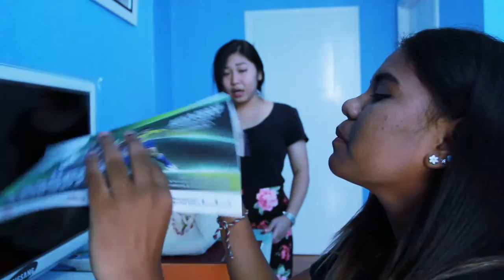SHORT FILM (film project is being canceled) part 1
Directed by
Ferdi

Screen Play by
Ferdi
Andrew
Stephanie
Ivander

Screen Story by
Stephanie
Ivander
Stella

Produced by
Ferdi

Production designer
Ferdi

Edited
Ferdi

Cast
Stephanie as Stephanie
Justine as Justine
Stella as Stephanie's Mom
Emily as Justine's Mom
Cyntia as Justine's Friend
Kendy as Stand in
Vivian as Stand in

Cameraman
Ferdi
Andrew
Kevin

Crew
Ferdi
Andrew
Seno
Kendy
Ivander
Stephanie
Justine
Vivian

Audio
Ferdi

This is project being canceled !